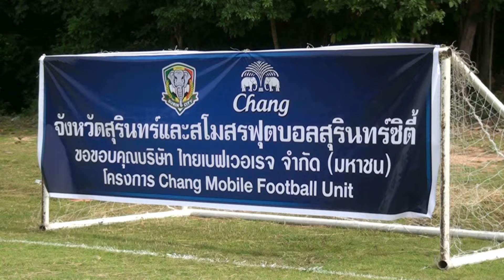เยาวชนสุรินทร์ กว่า 700 คนร่วมฝึกฟุตบอลช้างโมบาย ฟุตบอล ยูนิด2015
ที่ สนามฟุตบอลองค์การบริหารส่วนตำบลเฉนียง ต.เฉนียง อ.เมือง จ.สุรินทร์ นายปกรณ์  มุ่งเจริญพร ประธานที่ปรึกษาสโมสรสุรินทร์ซิตี้ อดีตสมาชิกสภาผู้แทนราษฎรจังหวัดสุรินทร์ พร้อมด้วยนายธัชชัย พัฒมะณี ผู้จัดการภาคการขายที่3 บริษัทช้างอินเตอร์เนชั่นแนล จำกัด ร่วมเปิดการฝึกอบรมฟุตบอลตามโครงการ ”Chang Mobile Unit 2015” ทั้งนี้เพื่อให้เด็กและเยาวชนได้ใช้เวลาว่างให้เป็นประโยชน์ พร้อมทั้งทักษะการเลาฟุตบอลให้ถูกวิธีมีมาตรฐานสามารถต่อยอดสู่ความเป็นเลิศได้ในอนาคต    กำหนดจัดขึ้น 2 วัน คือในครั้งนี้ที่ อบต.เฉนียง อ.เมืองสุรินทร์ และวันพรุ่งนี้(30ส.ค.58)ที่ อบต. กระโพ อ.ท่าตูม จ.สุรินทร์     โดยมีเด็กและเยาวชน ในพื้นที่ อ.เมืองสุรินทร์ อ.ปราสาท กาบเชิง บัวเชด และอำเภอพนมดงรัก กว่า 700 คน